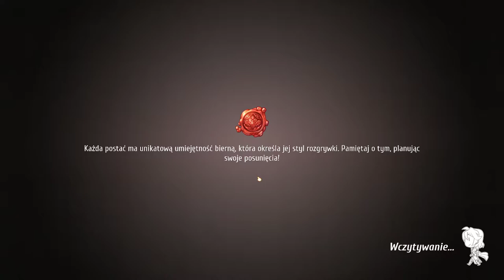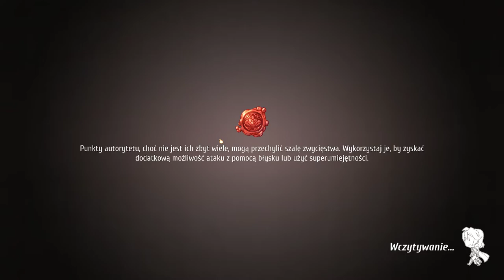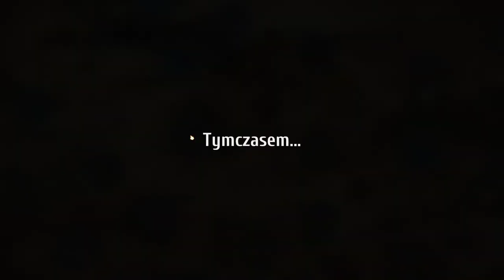Dzika znajomość | Regalia: Of Men and Monarchs #3